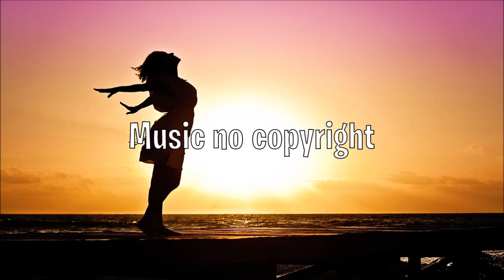Breathe - Ikson (Music no copyright)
🎶Title : " Breathe" by Ikson 🎶
🎶Genre and Mood : Dance/Electronic & travel music🎶